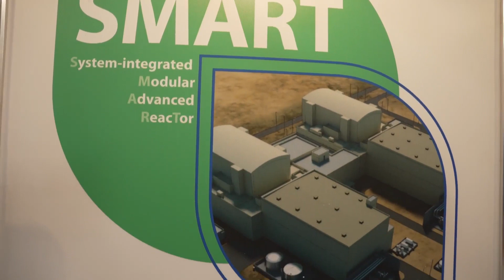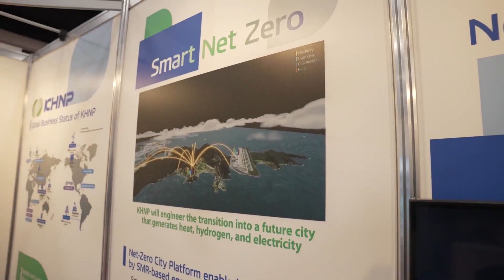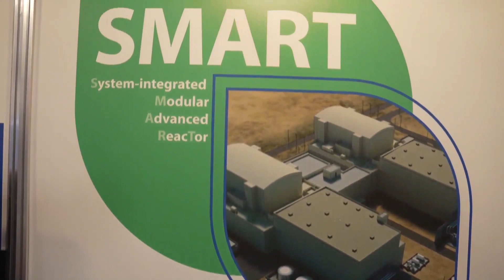Why SMART Matters in Canada / Energy Connects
Dr. Lee Tae-Ho, Senior Vice President of the Korea Atomic Energy Research Institute, tells about why SMART matters in Canada.